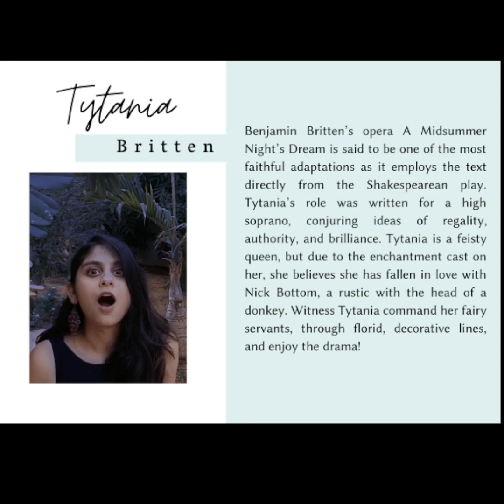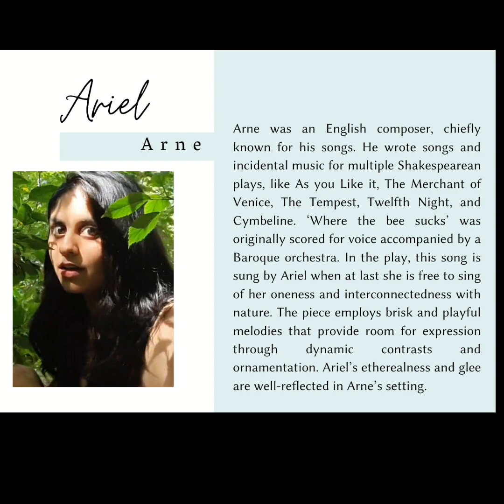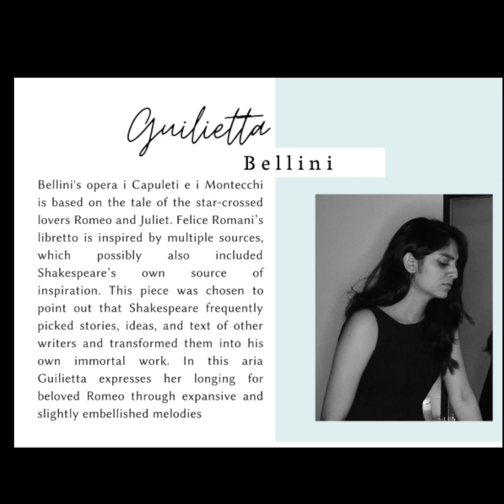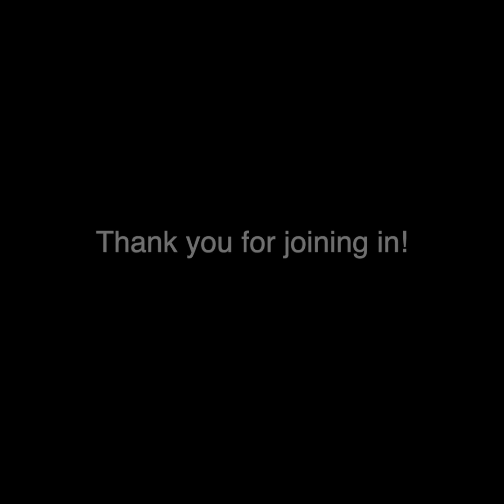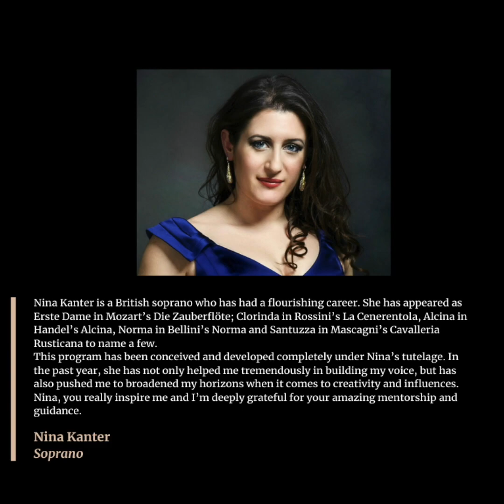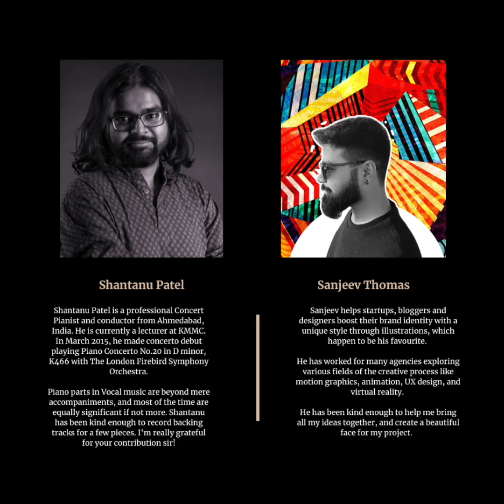Freya Mandlewala: If Music be the Food of Love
Freya Mandlewala presents If Music be the Food of Love as part of the Carnival of KMMC 2021